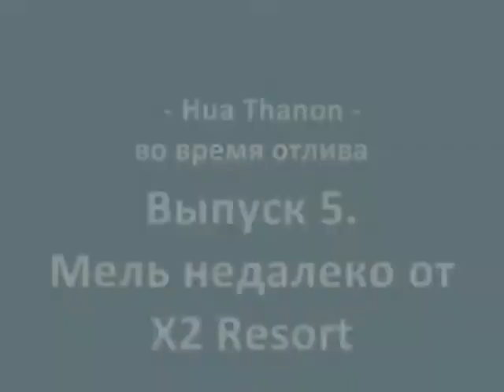Hua Thanon beach near X2 Resort - Пляж Хуа Танон. Выпуск 5.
Hua Thanon beach near X2 Resort - Пляж Хуа Танон недалеко от отеля X2 Resort. Выпуск 5.